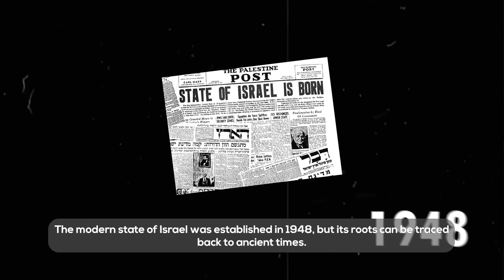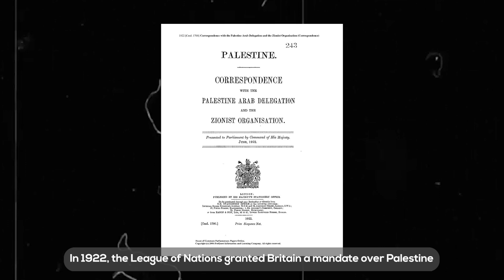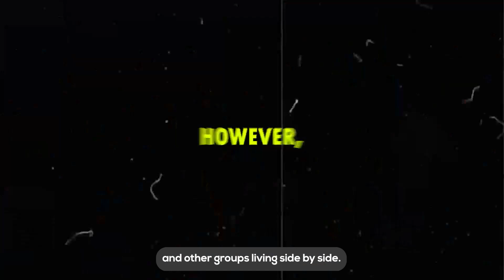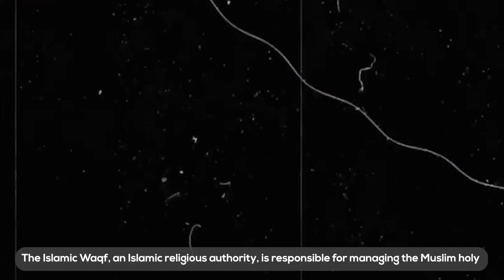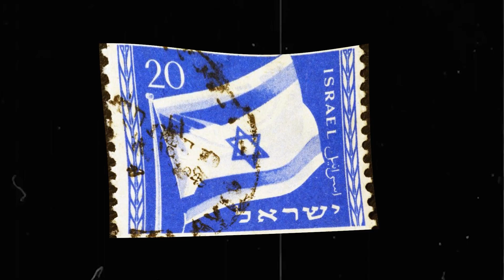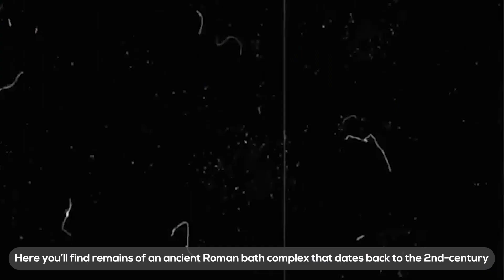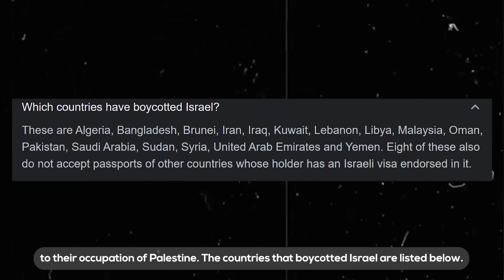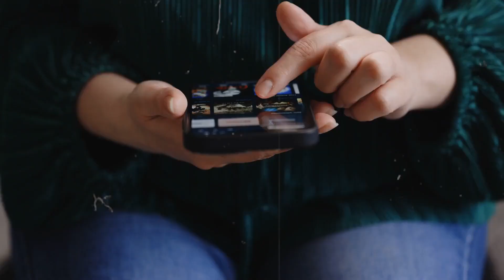Journey Through Israel: Surprising Facts That Will Amaze You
Are you curious about Israel beyond the headlines? In this video, we reveal 10 surprising and lesser-known facts about this fascinating country. From its thriving tech industry to its diverse population, Israel has a rich and complex history that is worth exploring. Did you know that Israel has more museums per capita than any other country in the world? Or that it's the world's top vegan-friendly country? Whether you're planning a visit or simply interested in the culture and history of Israel, this video will provide new insights and perspectives. Join us on a journey to uncover the hidden gems of this vibrant country. Don't miss out on this opportunity to learn something new and exciting about Israel!